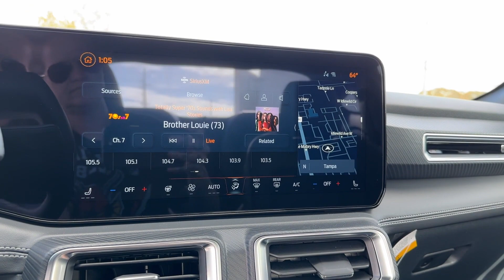2024 Ford Mustang GT Brandon, Tampa, Citrus Park, Lutz, Wesley Chapel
2024 Ford Mustang GT 1FA6P8CF3R5416702 Video